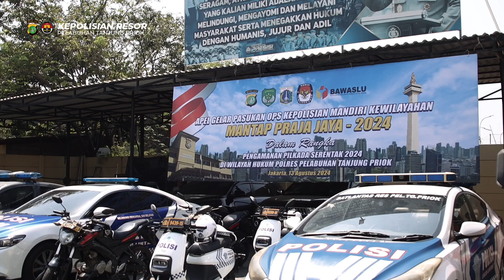Apel Gelar Pasukan Ops Kepolisian Mandiri Kewilayahan Mantap Praja-2024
Jakarta, 10 Agustus 2024 – Polres Pelabuhan Tanjung Priok menggelar apel gelar pasukan dalam rangka Operasi Kepolisian Mandiri Kewilayahan Mantap Praja-2024, yang dipimpin oleh Kabagops Polres Pelabuhan Tanjung Priok, Kompol Jajang Sukendar, S.H., M.H. Apel ini melibatkan peserta gabungan dari Polres Pelabuhan Tanjung Priok, Kodim 0502 Jakarta Utara, PFSO Pelabuhan Tanjung Priok, Satpol PP Jakarta Utara, dan Linmas Muara Angke.

Dalam amanatnya, Kompol Jajang Sukendar menyampaikan pentingnya sinergi antarinstansi dalam mengamankan pemilihan umum kepala daerah (Pemilukada) 2024. "Kita semua berkumpul di sini dengan satu tujuan, yaitu memastikan Pemilukada 2024 berlangsung dengan aman dan damai. Ini adalah bagian dari upaya kita untuk mewujudkan visi Indonesia Emas 2045 yang kita cita-citakan bersama," ujarnya.

Operasi Mantap Praja-2024 bertujuan untuk meningkatkan kesiapsiagaan dan kewaspadaan seluruh aparat keamanan dalam menghadapi berbagai potensi gangguan selama Pemilukada. Selain itu, operasi ini juga menekankan pentingnya menjaga netralitas dan profesionalisme dalam menjalankan tugas pengamanan.

Kompol Jajang Sukendar menekankan agar seluruh personel tetap waspada dan siap menghadapi segala kemungkinan, termasuk potensi konflik dan ancaman keamanan lainnya. “Koordinasi dan komunikasi yang baik antarinstansi sangat penting untuk memastikan keberhasilan operasi ini. Mari kita jaga keamanan dan ketertiban agar Pemilukada dapat berjalan dengan lancar,” tambahnya.

Apel gelar pasukan ini diakhiri dengan pengecekan kesiapan personel dan peralatan yang akan digunakan selama operasi. Semua pihak yang terlibat diharapkan dapat menjalankan tugasnya dengan penuh tanggung jawab, mengingat pentingnya peran mereka dalam menjaga stabilitas dan keamanan wilayah selama proses Pemilukada.

Dengan dimulainya Operasi Mantap Praja-2024, diharapkan semua elemen masyarakat dapat berpartisipasi aktif dalam menjaga situasi tetap kondusif dan mendukung terwujudnya Pemilukada yang jujur, adil, dan aman.